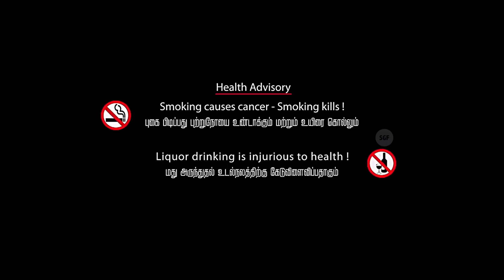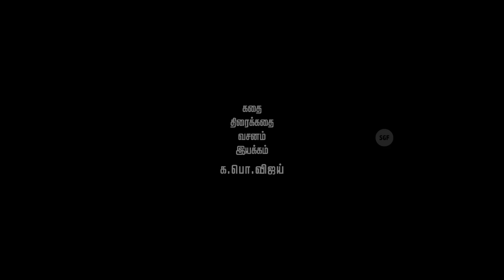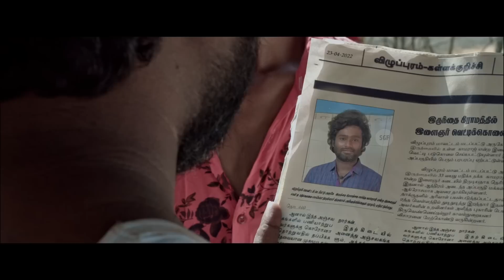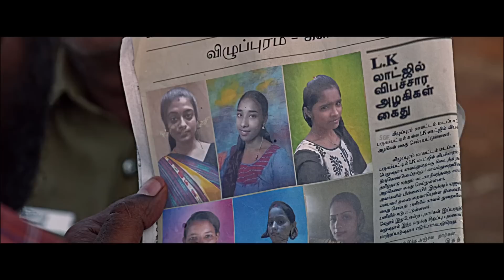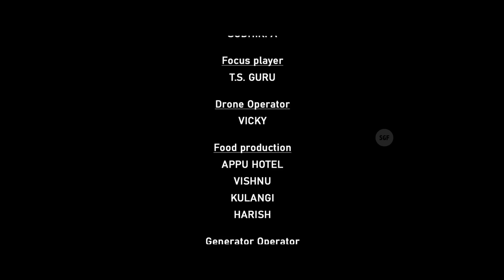Sattam Enna Vilai | Short Film | Periyan Suresh Kumar| K.P.Vijay | Sanath Barathwaj | SRS Production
Presenting Now Periyan Suresh Kumar's Upcoming Short Film 'Sattam Enna Vilai' Full Movie out now.

Starring:
SRS.Suresh Kumar,
Keerthi Kiran,
Lakha ,
Naresh,
Sini,
Alex,
Ilayaperumal,
Manivel,
Prabhavathi,
Ravi,
Nivas,
Guru

Crew:
Director: K.P.Vijay
Camera Man: Venkat
Music Director: Sanath Barathwaj
Lyricist: M.G.Stalin
Singer: Nehru Swamythurai
Stunt: Sottai Ranjith
Makeup:Ajitha
Still: Venkat, Nivas
Mix & Mastering: J.M Francis Kumar
Producer: Periyan Suresh Kumar
Production House: SRS Production
Presenter: Super Good Films